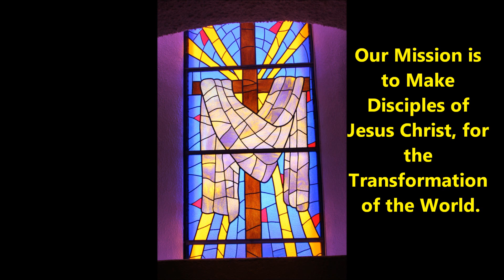Radio Devo for 05 08 2017